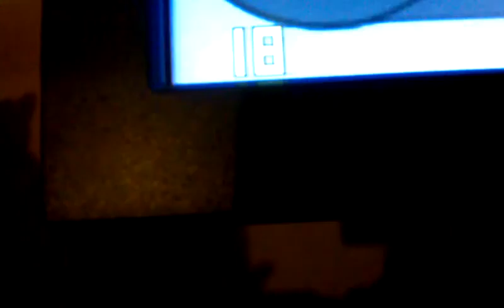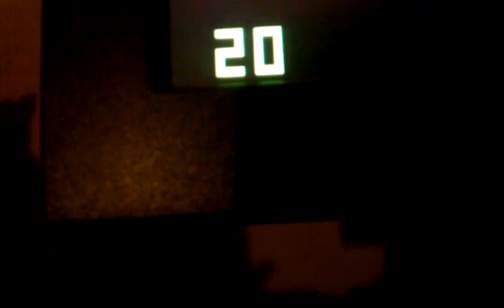Black ops fails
Tried to play black ops free weekend on steam.  My PC runs MW2 great but black ops has low FPS and then drops to 5 and below for no reason.  My lowest FPS in MW2 is 40 and I regularly have 60-80